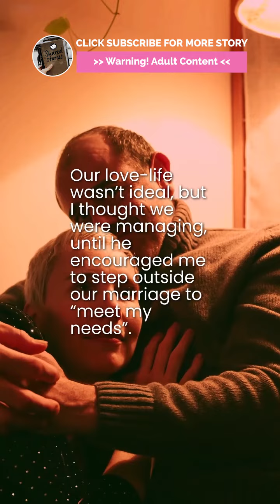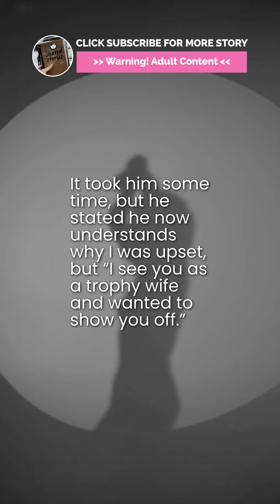My husband shared my nudes with a friend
Some people have a bad experience